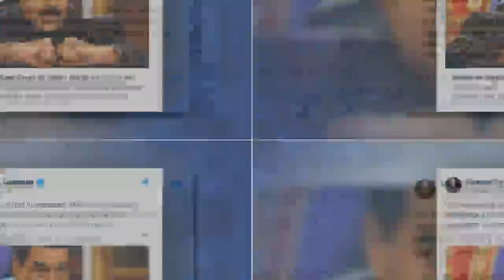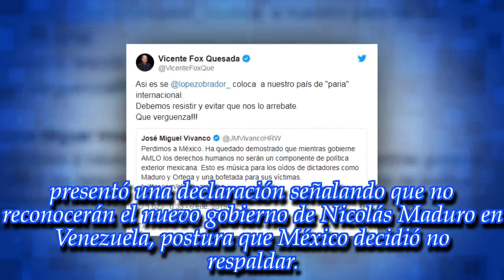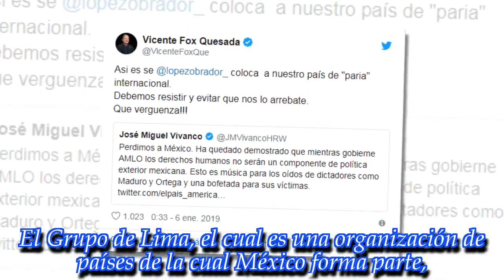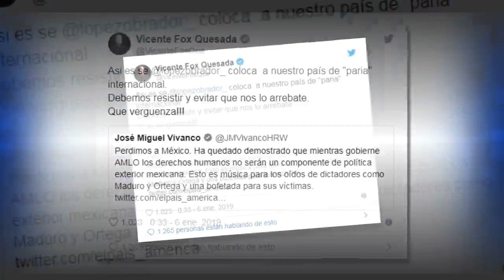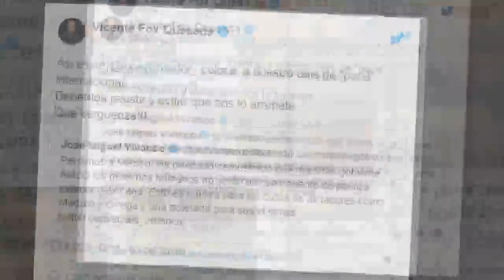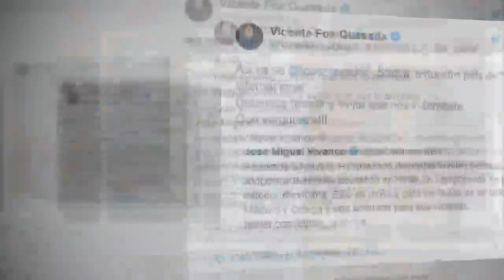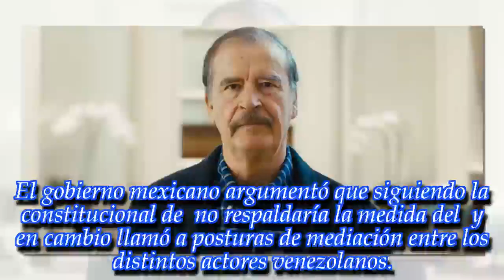Fox reclama: México no puede ser indiferente en Venezuela